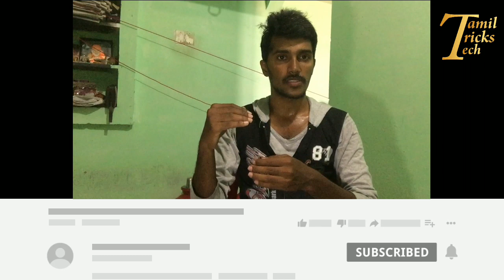BSNL அடுத்த Offer |Work from Home| 5Gb data இலவசம்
Bsnl introduce 5Gb data free in Lan connection only